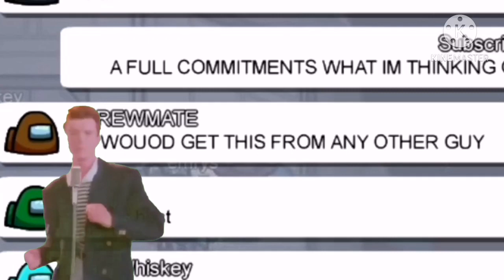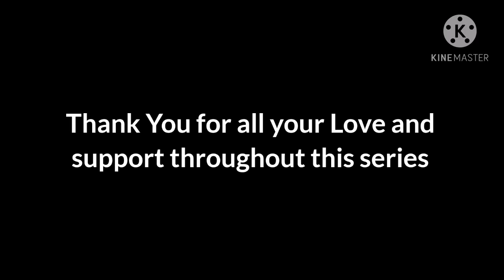Rick Rolling in Among Us |THE FINALE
Hey Guys the series is finally over and hopefully even though it ended you guys still keep up the love and support because it really gives me a good feeling inside that you guys enjoy my content so till next time PEACE!!!